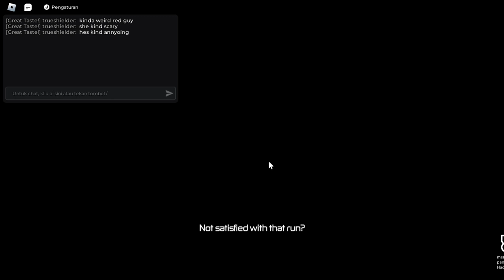ROBLOX Pressure - [Friendly Fire]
Chapters :
00:00 Back My Track
03:29 I love Pinkie
04:17 Oww Boring Puzzle
12:19 Phewie Mode On
16:57 Hello Sebastian
20:35 Imaginary Friend
23:19 Gauntlet NOOO
28:10 Searcher Party WOOO
33:29 Reviver
35:52 Satisfied?
36:16 Chained Smokerious